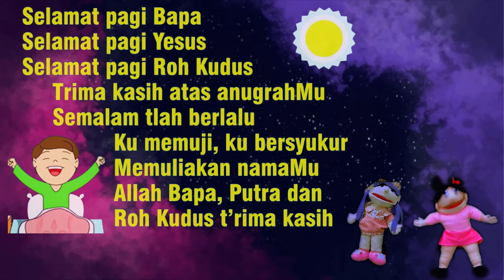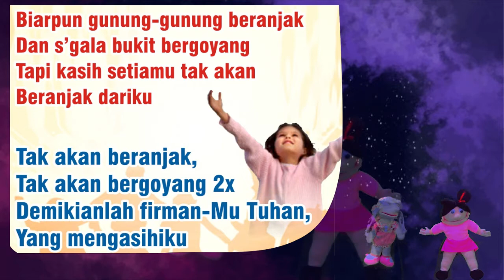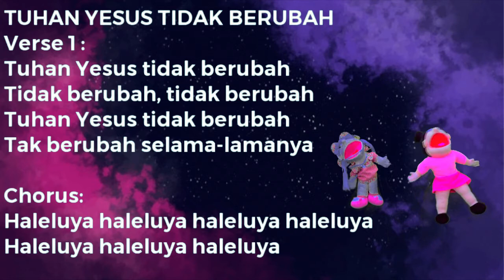SEKOLAH MINGGU 27 SEPTEMBER 2020 || GKJ PETORAN SURAKARTA